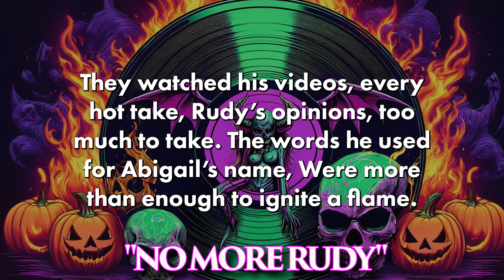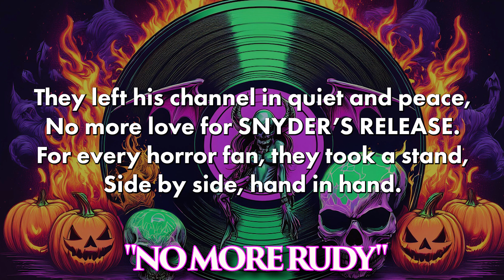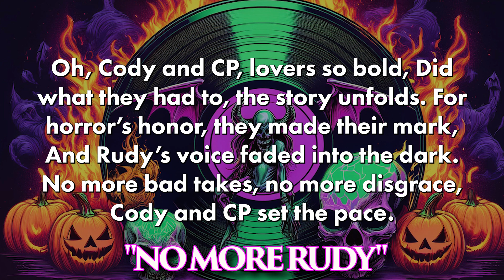"No More Rudy" From the 31 on 31 | A New Breed Soundtrack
Lyrics:
*Verse 1*
Cody and CP, two hearts entwined,
Bonded by love and a cinematic mind.
They loved late-night horror, shadows and chills,
Especially *Abigail*, with its haunting thrills.

But there was Rudy, a critic online,
With a taste for heroes and big-budget crime.
Called *Abigail* “trash” in a smug review,
Praised *Justice League*, said, “Snyder came through.”

*Chorus*
Oh, Cody and CP, lovers so bold,
Did what they had to, the story unfolds.
For horror’s honor, they made their mark,
And Rudy’s voice faded into the dark.
No more bad takes, no more disgrace,
Cody and CP set the pace.

*Verse 2*
They watched his videos, every hot take,
Rudy’s opinions, too much to take.
The words he used for *Abigail’s* name,
Were more than enough to ignite a flame.

One last review, one final straw,
Rudy’s smug face, they couldn’t ignore.
With their minds made up, their love held tight,
They found Rudy alone late that night.

*Bridge*
They left his channel in quiet and peace,
No more love for Snyder’s release.
For every horror fan, they took a stand,
Side by side, hand in hand.

*Verse 3*
Now they sit together, bathed in the glow,
Of midnight movies, just so you know.
No more Rudy, no more hate,
*Abigail* lives on, and their love is fate.

*Outro*
So here’s to the lovers who live for the thrill,
For the movies they love, they’ll fight and kill.
Cody and CP, in horror’s embrace,
Left Rudy’s reviews without a trace.